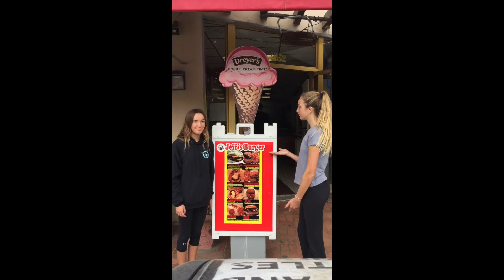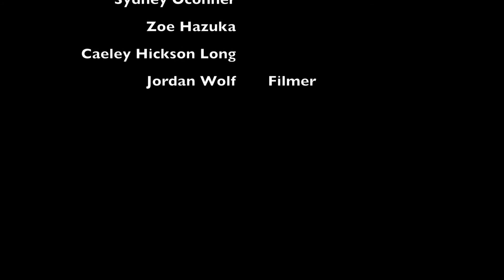Spanish Commercial 2016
Destination La Jolla